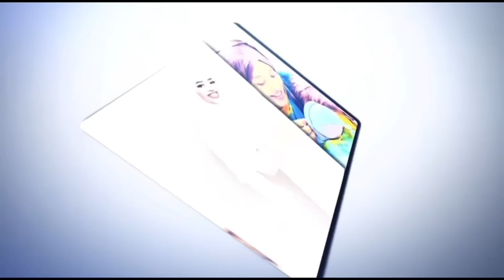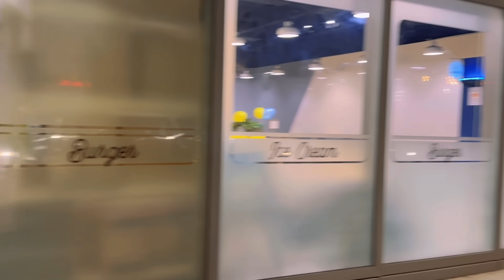QOLKAYGA SIDAA USHARAXAY BEFORE IYO AFTER